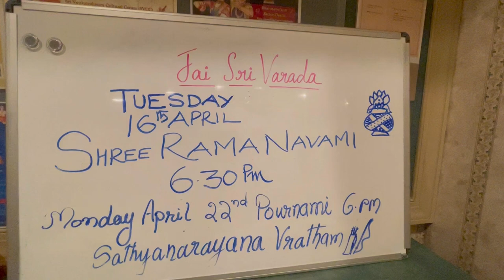SVCC Barto, PA Sri Rama Navami Celebrations -2024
SVCC Barto - PA- Sri Rama Navami Celebrations -2024 | Sri Varada venkateshwara Temple